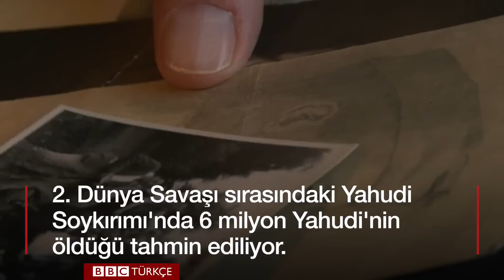'Annemin gaz odasına gönderilişini izledim' - BBC TÜRKÇE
2. Dünya Savaşı'nın 'ölüm kampı' Auschwitz-Birkenau'nun Sovyet birliklerince kurtarılmasının üzerinden 72 yıl geçti.
Polonya'daki Nazi toplama kampına gönderilen, büyük çoğunluğu Yahudi 1.3 milyon kişinin 1.1 milyonu, burada hayatını kaybetti.
Kurtulabilen az sayıda kişiden biri de Frank Bright'tı.
Şu an 88 yaşında olan Bright, savaş sırasında ailesiyle Berlin'deki evlerini terk etmek zorunda kalmış, kaçışları 1944 Ekim'inde Auschwitz toplama kampında sonlanmıştı.
Esir olarak çalıştırılan Bright'ın annesi ve babası ise gaz odalarına gönderilmekten kurtarılamadı.
Şimdi İngiltere'de yaşayan Bright, okulları ziyaret ediyor ve gelecek kuşakların geçmişteki hataları tekrar etmemesi ümidiyle öğrencilere 'dünyadaki cehennemde' yaşadıklarını anlatıyor.